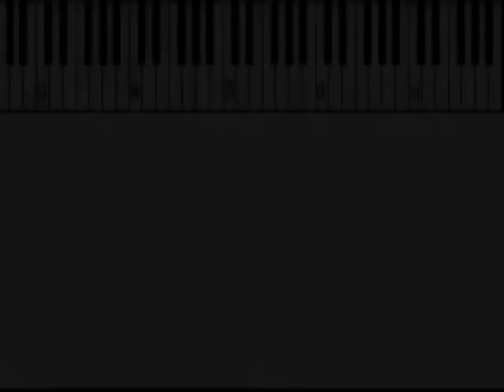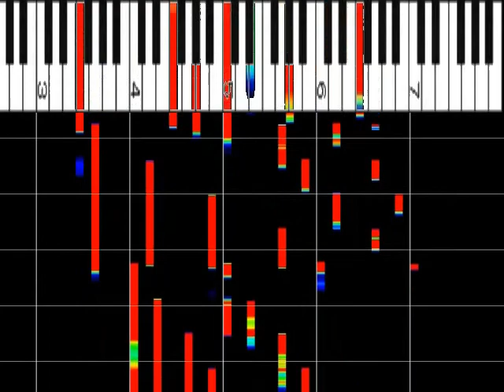B'z 『LOVE PHANTOM』 ﾋﾟｱﾉｿﾛ ｽﾛｰ75% ｵﾙｺﾞｰﾙ解析